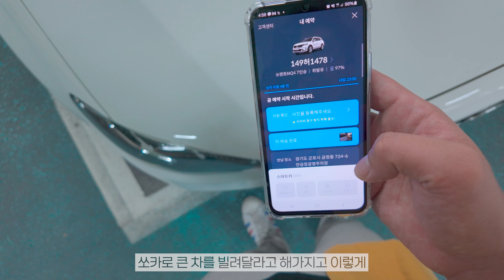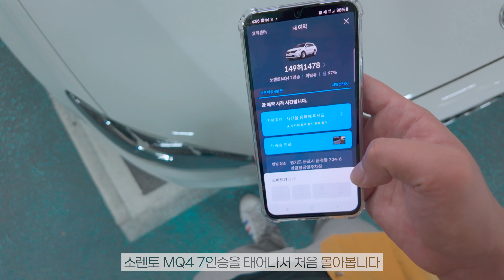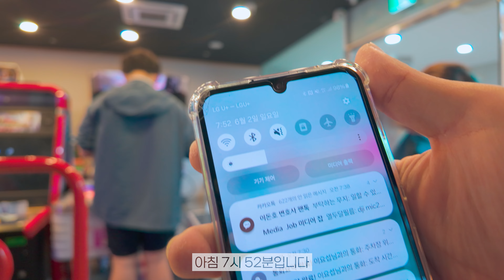영상제작자지만 운전기사 알바 뛰고왔습니다?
아는 동생 요섭이가 학생들 단편영화 제작일을 돕고있는데
운전기사로 와달라해서 갔다가 브이로그 찍어버리고 왔습니다 ㅎㅎ
영상 꿈나무 김민재군과 하늘고등학교 동아리를 응원합니다!